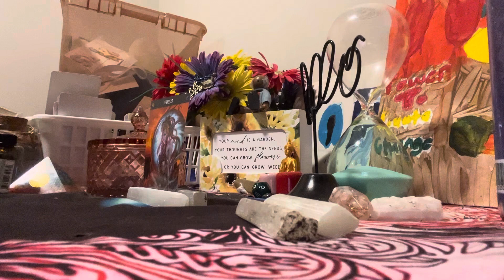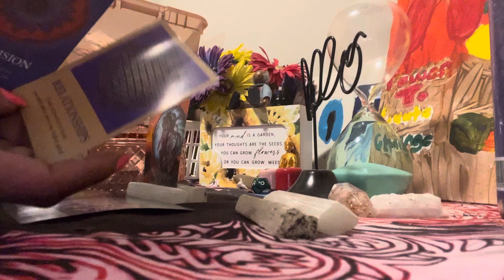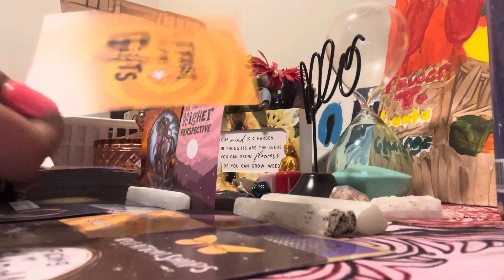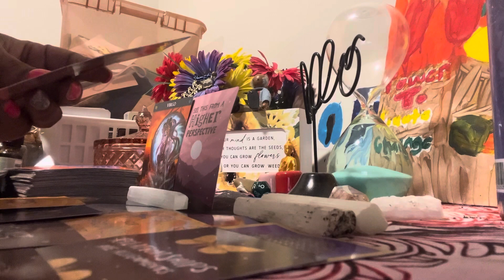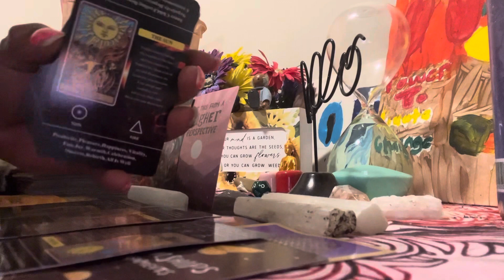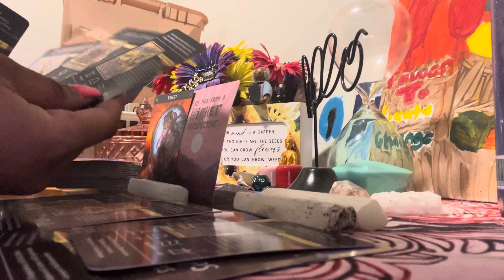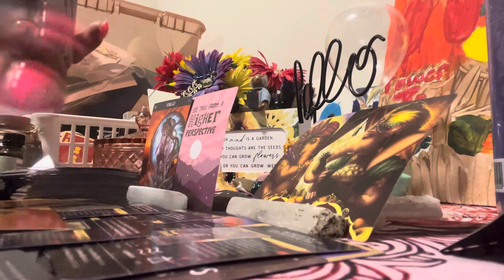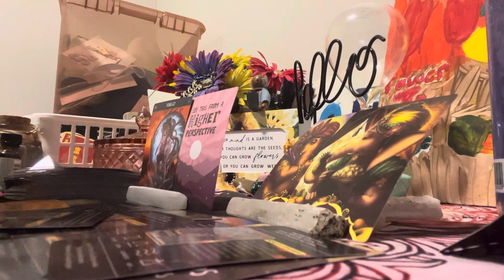Earth signs 🌍 Virgo ,Taurus ,Capricorn 💕manifesting& staying grounded 🧘🏽‍♀️💫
HEY it’s sunshine vibes with the high vibrations with a collective reading roles can be reversed take what resonates if need a confrimation im accepting personals please like share and subscribe thanks for watching sending peace love and light 💙🌍💚 i accept donations as well cashapp $SunshineSavage444
as well If you like to purchase or book a reading 15min readings $15.15
50 minute readings  $55.55
a hour reading $111.11